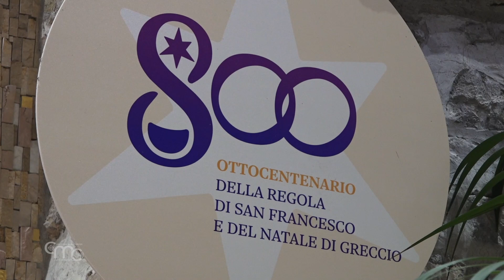“Os 800 anos do Natal de Greccio” Em diálogo com Fr. Francesco Patton, Custódio da Terra Santa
Este ano, em todo o mundo, celebramos os 800 anos do primeiro presépio. Um presépio nascido do coração e do grande amor de São Francisco, o qual queria ver com os próprios olhos as dificuldades enfrentadas por Maria e José durante o nascimento do Menino Jesus. Por isso quis representar a cena do texto bíblico em uma gruta na cidade de Greccio, na Itália, em 1223.

Um “admirável sinal, tão querido ao povo cristão que sempre suscita fascínio e admiração”. Estas são as palavras sobre o significado e o valor do presépio que o Papa Francisco escreveu na Carta Apostólica Admirabilis signum, de 2019, por ocasião da sua visita a Greccio, no Vale Reatina.

Para este período de Natal, o Christian Media Center, juntamente com o site da Custódia da Terra Santa, propõem um diálogo com Fr. Francesco Patton.